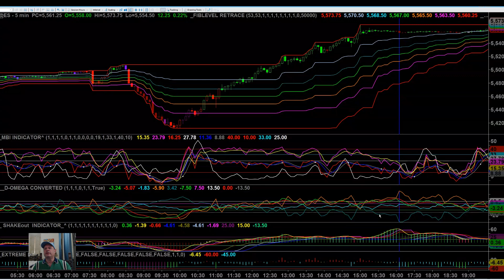Video Report September 12, 2024